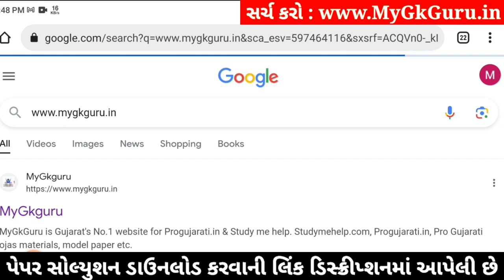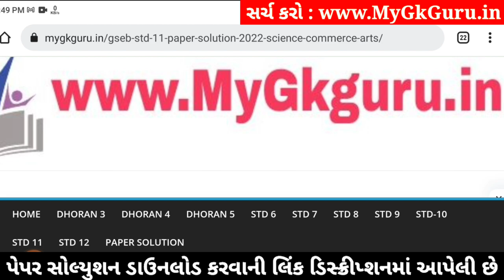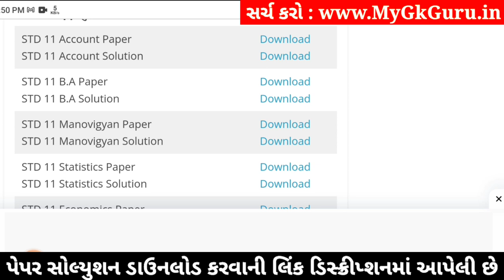std 11 account paper solution 2024 50 marks, std 11 account second exam paper 2024, std 11 account